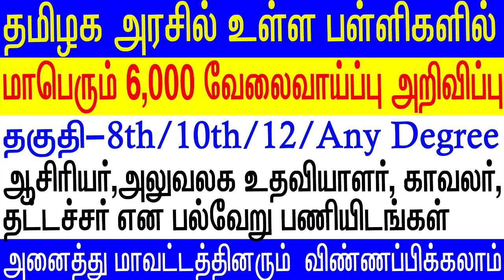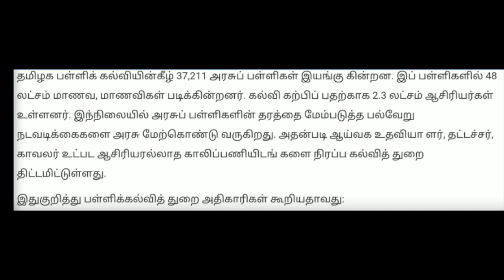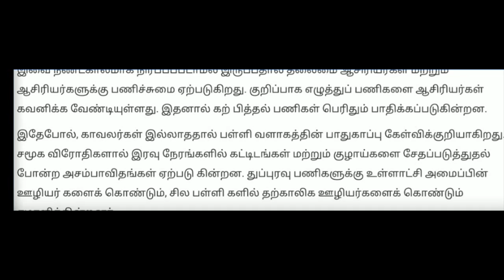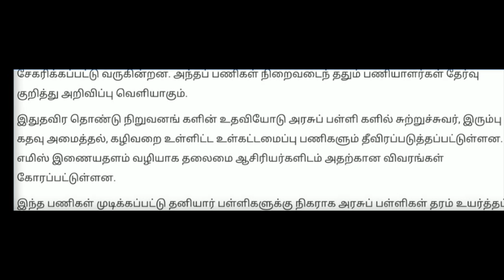Tamil Nadu government jobs for fresher | Tamil Nadu government Recruitments in Tamil | TN Govt Jobs